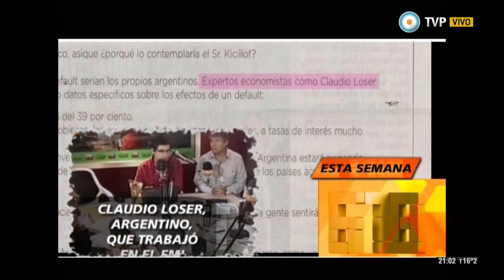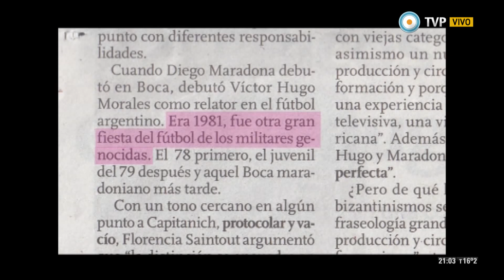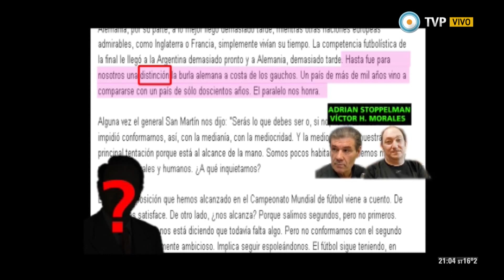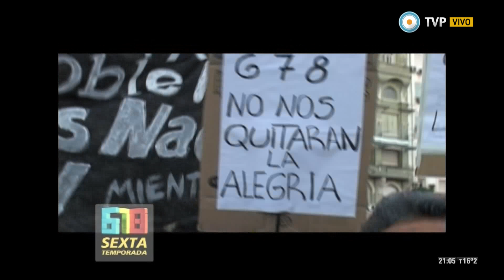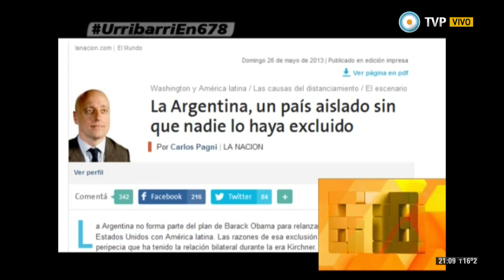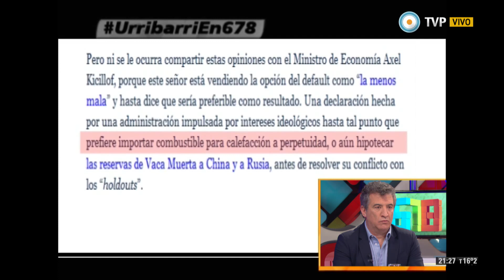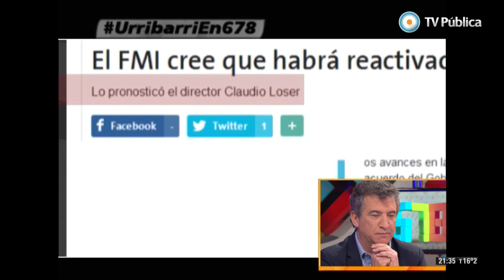678 con Sergio Urribarri - 20-07-14 (1 de 4)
El mundo en la Argentina: las visitas de los presidentes de Rusia y China; Argentina en los BRICS: el reclamo contra los fondos buitre; los voceros locales de los fondos buitre; Macri pidió sacar las retenciones para que los que más tienen, tengan más; y últimas postales de un mes maravilloso. Nos visitan el gobernador de Entre Ríos Sergio Urribarri y el politólogo y editor de Artepolítica.com Nicolás Tereschuk.